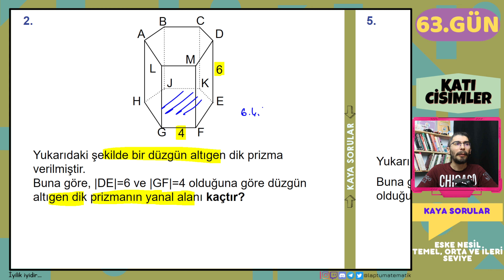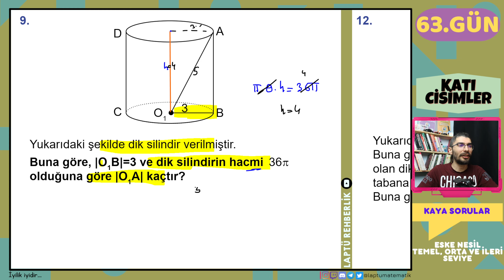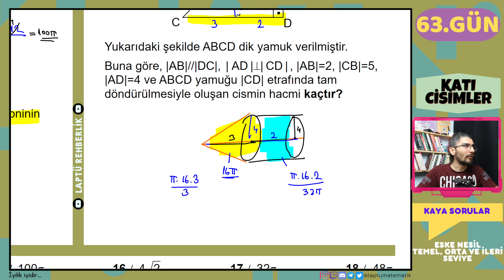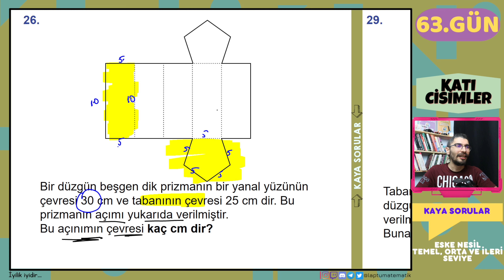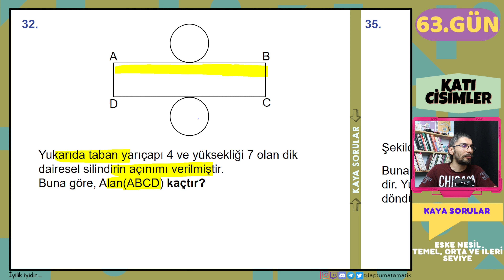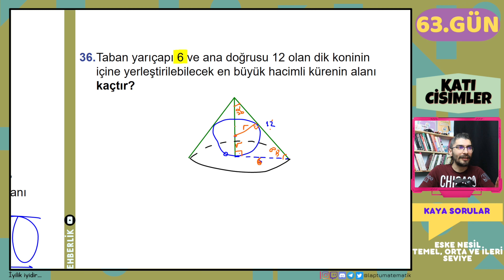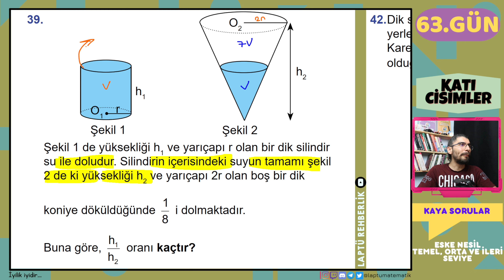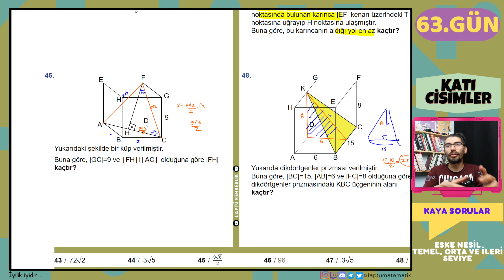KATI CİSİMLER | Kaya Sorular | 63.GÜN | 80 Günde Geometri | RENKLİ ÜCRETSİZ PDF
Giriş 00:00
1 - 48 Temel, Orta ve İleri Seviye Sorular 00:40